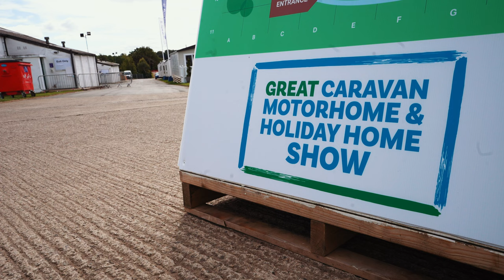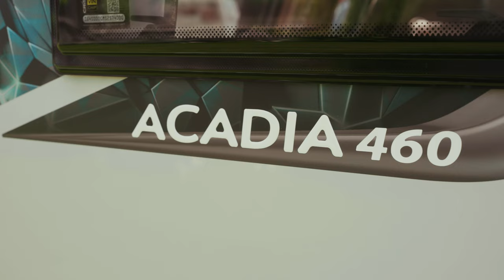What's new in caravans and motorhomes for 2025?: Camping & Caravanning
The Club's magazine team shares a preview of 2025's new caravans and motorhomes from the major UK brands.

Join the Camping and Caravanning Club and get access to:
• Monthly Camping & Caravanning magazine (print, online and app)
• All of our magazine reviews, features and advice online
• Nearly 100 Club Sites owned and managed by the Club
• Exclusive access to a large network of member-only sites
• Great prices on ferry crossings
• Discounts with retailers on days out and attractions